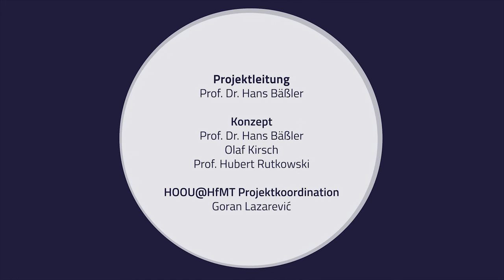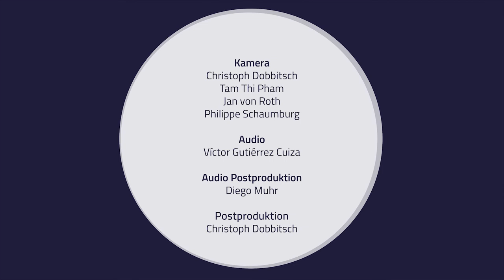Historische Klaviere - Teil 04 - Steinway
Historische Klaviere -
Einführung in die Sammlung Musikinstrumente im Museum für Kunst und Gewerbe Hamburg

Teil 04
Konzertflügel Steinway (New York, 1872)

Prof. Dr. Hans Bäßler im Gespräch mit Kurator Olaf Kirsch

Konzertflügel
Steinway & Sons
New York, 1872
Herstellungs-Nr. 24 169
A2–a4
Palisander, Fichte, Ebenholz, diverse Hölzer und Metalle, Elfenbein
220 x 137,6 x 96,4 cm (Zarge 35,3 cm)
Inv. Nr. 2020.214 | Sammlung Max Matthias

Konzept: Prof. Dr. Hans Bäßler, Olaf Kirsch, Prof. Hubert Rutkowski

Kamera: Christoph Dobbitsch, Tam Thi Pham, Jan von Roth, Philippe Schaumburg

Audio: Víctor Ernesto Guitérrez Cuiza

Audio Postproduktion: Diego Muhr

Video Postproduktion: Christoph Dobbitsch

Drehorte: Museum für Kunst und Gewerbe Hamburg - Sammlung historischer Tasteninstrumente

2022